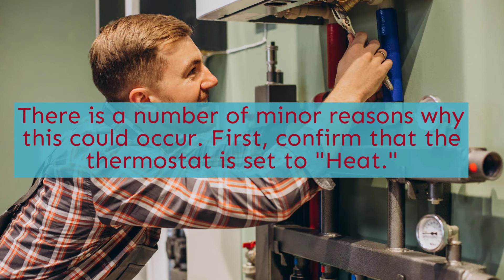Furnace repair - Calgary - Papa Grant Mechanical - (403) 992 - 6324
lennox furnace in Calgary
electric furnace in Calgary
furnace service in Calgary
reliance furnace in Calgary
lennox furnace prices in Calgary
furnace companies in Calgary
furnace servicing in Calgary
water heater repair in Calgary
furnace installers in Calgary
furnace servicing near me in Calgary
furnace installation near me in Calgary
heating repair near me in Calgary
heat repair companies in Calgary
furnace companies near me in Calgary
heat pump servicing in Calgary
heater servicing near me in Calgary
heating contractor in Calgary
heating system repair in Calgary
24 hour furnace repair near me in Calgary
furnace maintenance service in Calgary
Heating Installation in Calgary
Lennox Furnaces in Calgary
plumbing 24 hours in Calgary
plumbing jobs in Calgary
plumbing jobs near me in Calgary
plumbing 24/7 in Calgary
plumbing inspection in Calgary
plumbing inspector in Calgary
plumbing contractors in Calgary
commercial plumbing in Calgary
24 hour plumbers near me in Calgary
local plumber near me in Calgary
emergency plumbing services in Calgary
24 hour plumbing emergency in Calgary
emergency plumbing services near me in Calgary
24 hour emergency plumbing repair in Calgary
plumbers near me now in Calgary
24 hour emergency plumber near me in Calgary
Backflow in Calgary
Bathroom Sink Repair in Calgary
Bath Tub Repair in Calgary
Fixture Repair in Calgary
Toilet Repair in Calgary